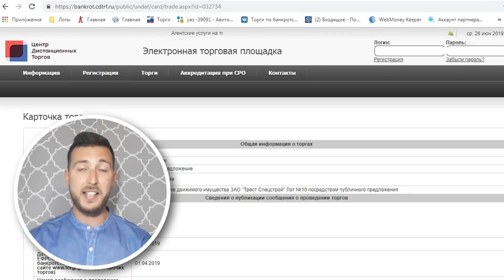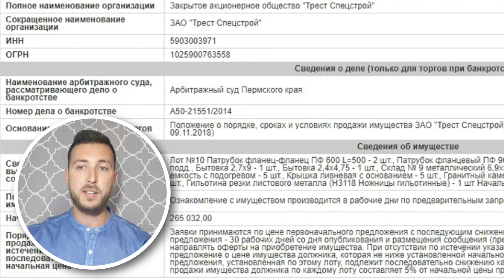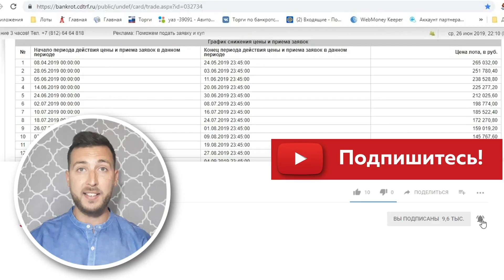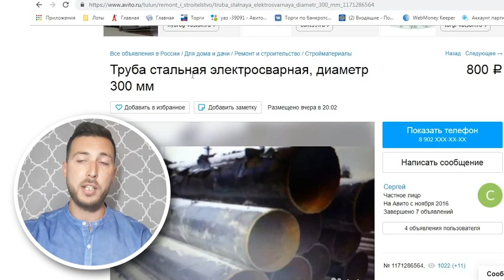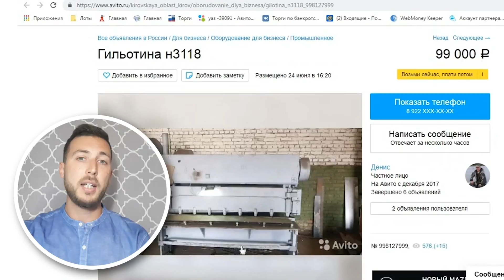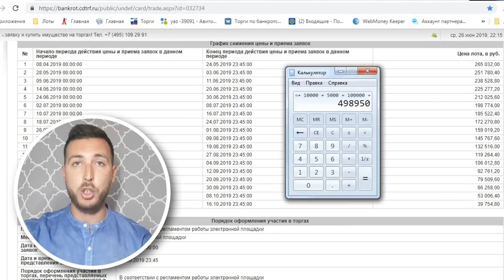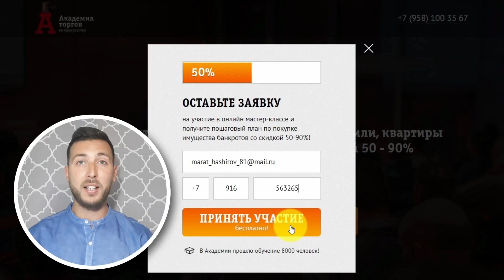Банкротство строительной организации - сколько можно заработать?🤔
Банкротство строительной организации предполагает продажу самых разнообразных объектов. Как на них заработать, читайте в нашей бесплатной книге

🔎Банкротство по-прежнему набирает обороты, а Артур Гафурьянов снова показывает нам лоты,с помощью которых можно быстро поднять планку своих доходов минимум вдвое. В этот раз на детальный анализ к Артуру попал лот с имуществом строительной организации, банкротство которой пополнило ряды неприметных, но ликвидных лотов. Бытовки, сварочные агрегаты, гудронаторы, люки - это и не только можно будет приобрести, обратив своё внимание на данный лот. 👇

✏️Вы узнаете, как банкротство может принести деньги, а также сколько можно заработать после перепродажи всех объектов данного лота, увидев детальный разбор прибыли на разных этапах входа в сделку. Среднерыночную стоимость каждой единицы Артур сам перепроверил и готов показать вам реальную прибыль с данного лота!💵

А, чтобы анализировать и приобретать такие лоты самостоятельно, посетите наш бесплатный мастер-класс, ведь на нём мы даём формулу поиска неприметных ликвидных лотов на торгах